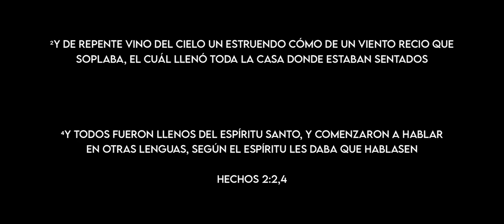Ven, Manifiéstate - MONTESANTO (COVER) Altar Music (SUSCRÍBETE)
Canción: Ven, Manifiéstate
Grupo Autor de la Canción: MONTESANTO
Intérpretes del Cover: Eliu Bohórquez y Soncireth Pérez
Coristas intérpretes: Harry Bohórquez y Eleazar Bohórquez
Grupo Musical: ALTAR MUSIC

Estamos muy complacidos de interpretar ésta poderosa canción de MONTESANTO!
Deseamos que les bendiga grandemente.